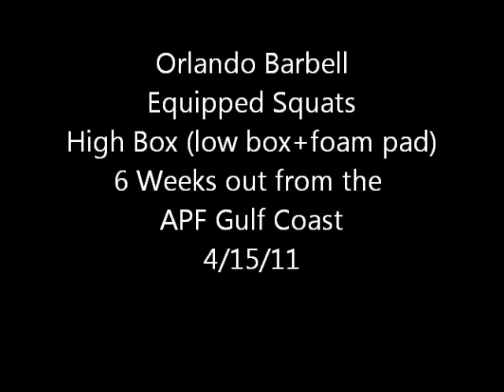Orlando Barbell Equipped Squats, 4/15/11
Greg Norris squatting 555 and 575 for doubles, Greg Godwin squatting 645 and 665 for doubles, Hector Rivera squatting 745 and 800, and Brian Schwab squatting a 685 warm up, and doubles with 745 and 765 at Orlando Barbell on 4/15/11 while training to compete at the APF Gulf Coast on 5/28/11.